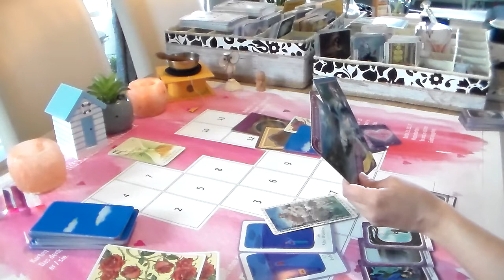Skorpion Juli 2021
was gibts neues bei dir in sache Liebe für Juli 2021